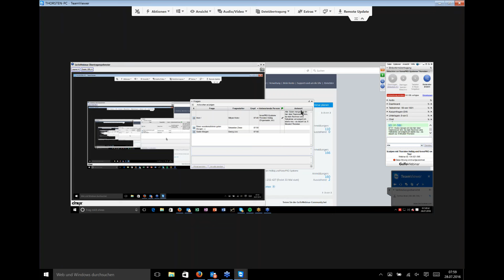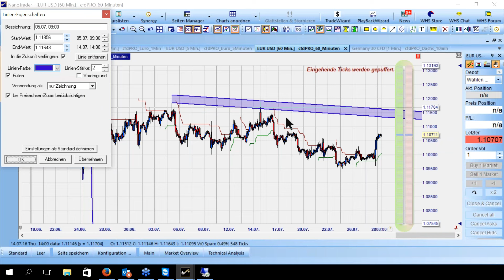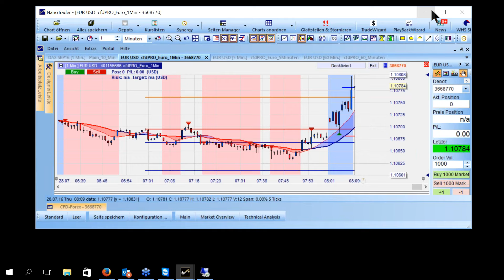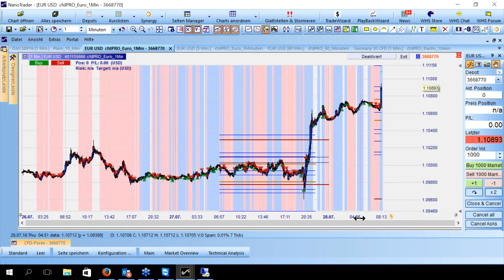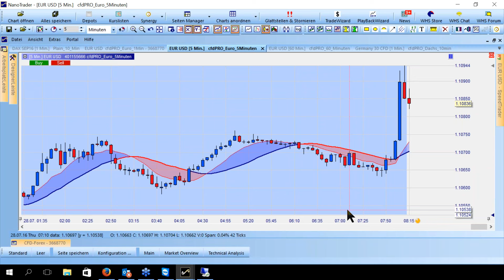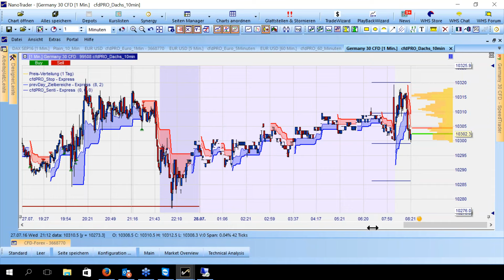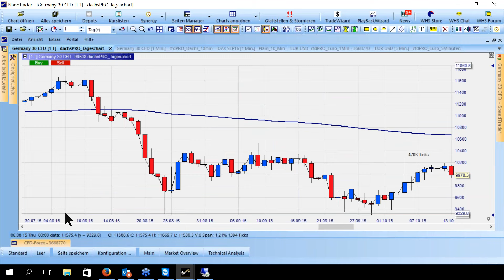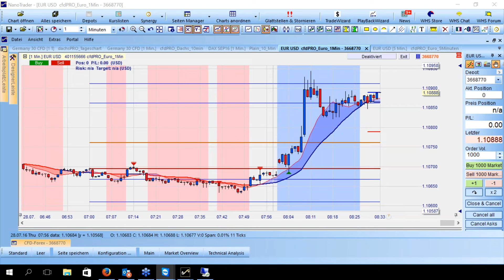28.07.2016 - morgendliches Scalpen mit Thorsten on Tour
ein Paradebeispiel - wie erreiche ich mien Tagesziel in wenigen Minuten.
1 Position und Tagesziel um 08:11 Uhr erreicht dank euroPRO